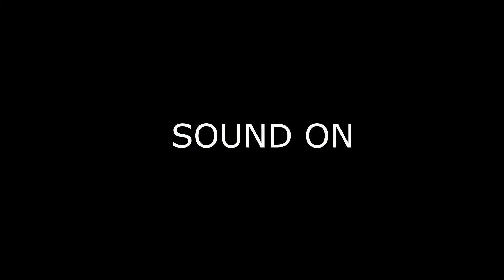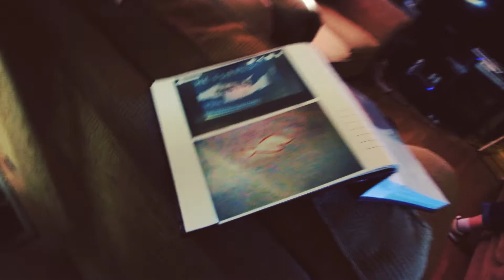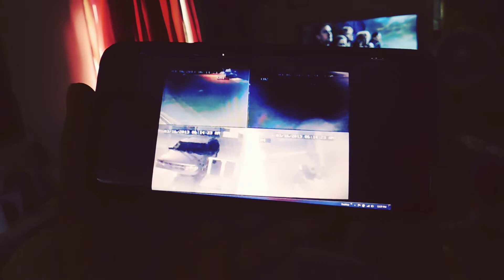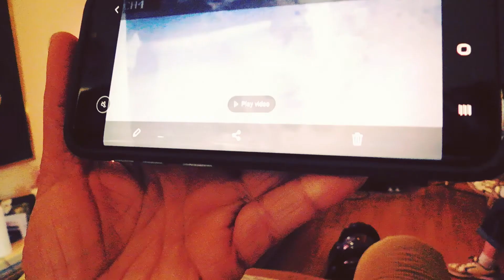Grapefruit Ghost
Some paranormal phenomena happening in Sacramento at a home.